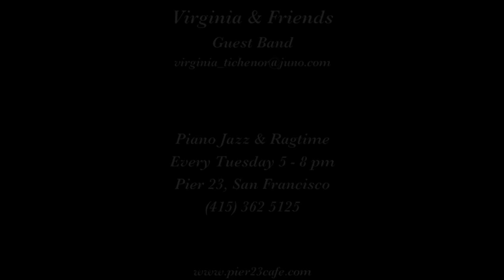Virginia & Friends "I Would Do Anything for You"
Virginia and Friends play "I Would Do Anything for You" on December 27, 2016 at Pier 23 in San Francisco.

Musicians are Virginia Tichenor, piano; Earl Scheelar, clarinet; Tom Barneby, cornet, trombone; Marty Eggers, bass saxophone; Jeff Green, banjo; Lisa Gonick, ukulele; and Cliff Moser, guitar.